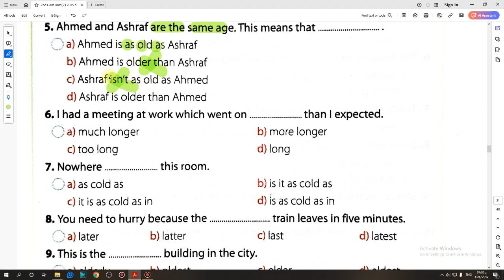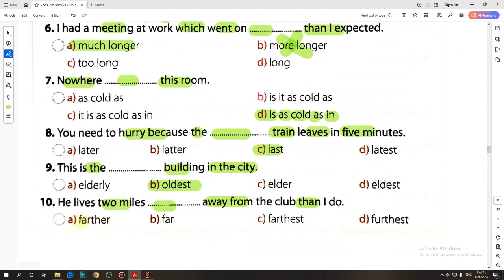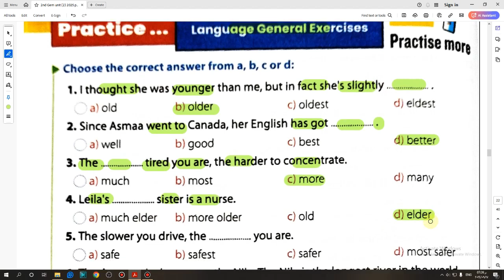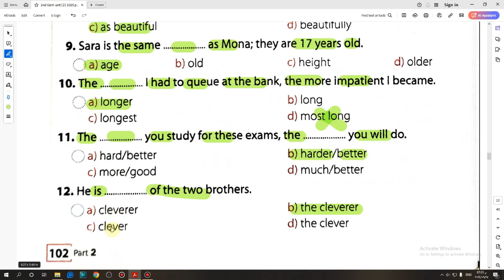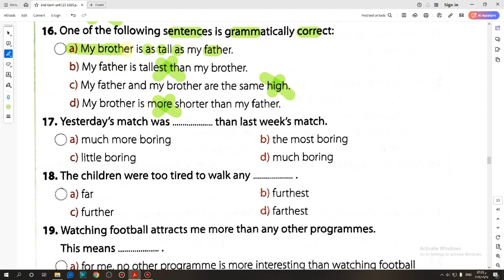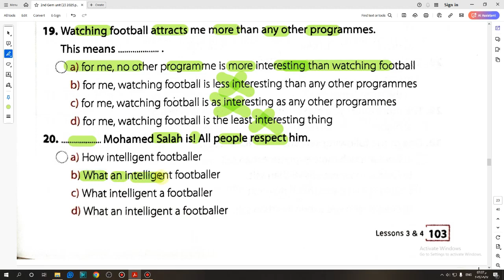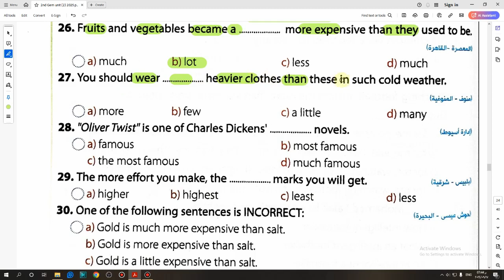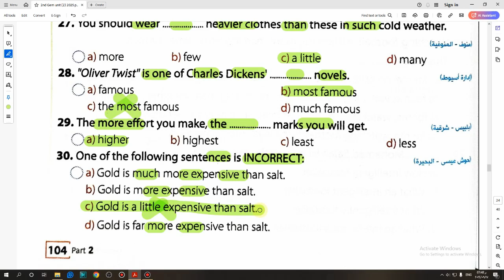حل كتاب Gem الصف الثاني الثانوى 2025 Language Unit (2) Lessons (3,4) صفحة (101:104)